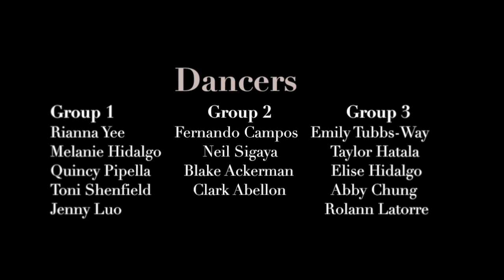Lessons In Love - TGT / Josh Capulong Choreography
Ive been really feeling R&B jams recently and i wanted to post some raw footage after i taught this piece to NXG Company and this is what happened. hope you guys enjoy!

Dancers

Group 1
Rianna Yee
Melanie Hidalgo
Quincy Pipella
Toni Shenfield
Jenny Luo

Group 2
Fernando Campos
Blake Ackerman
Clark Abellon

Group 3
Emily Tubbs-Way
Taylor Hatala
Elise Hidalgo
Abby Chung
Rolann Latorre